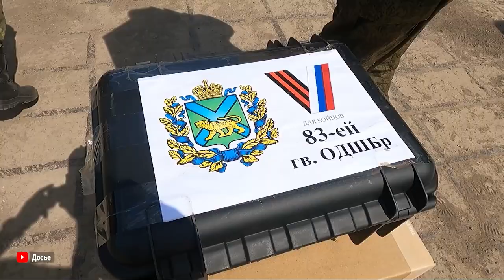Олег Кожемяко встретился с женами и матерями участников СВО.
Губернатор Приморского края встретился с женами и матерями участников СВО. Женщины вернулись из новых регионов России, где смогли передать гуманитарную помощь и пообщаться с бойцами. Поездка была организована для них по поручению главы региона после соответствующей просьбы.